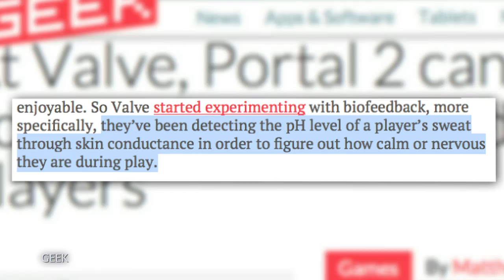Is Biofeedback the Future of Games?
Valve is experimenting with biometrics to implement into future games! Scott tells you how they are using players' biofeedback to determine your emotions while playing a game. Also, you may be able to control Portal 2 without your hands!

***TFN Google Hangout: Tuesday, May 14th!

Host: Scott Bromley
Producer: Lauren Rudser
Associate Producers: Todd Boudreaux, Chastity Vicencio
Editor: Frank Knight